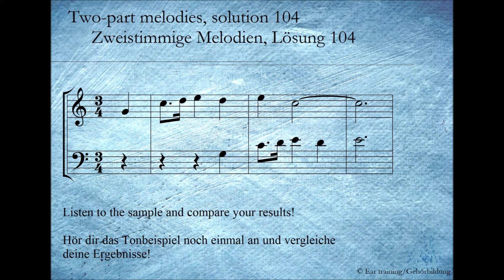Two-part melodies, solution 104_Zweistimmige Melodien, Lösung 104